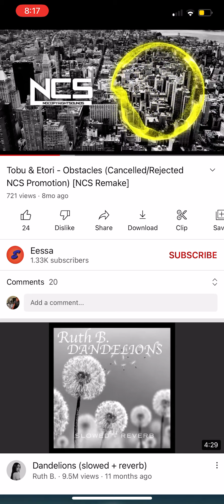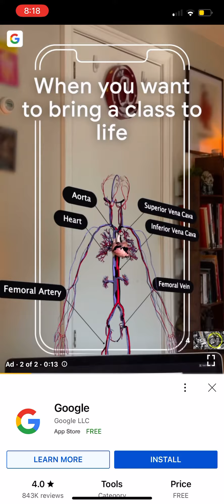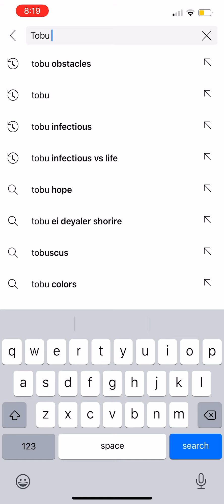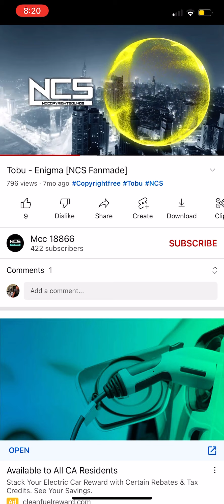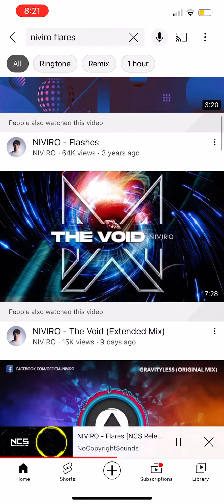Tobu Obsticles Codeko Crest Tobu eningma